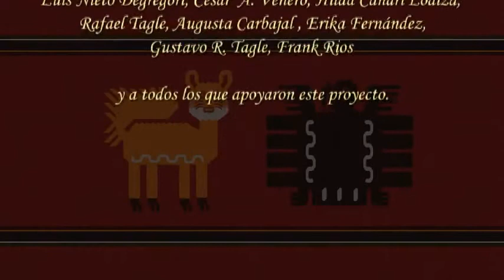El Zorro y el Cóndor Español